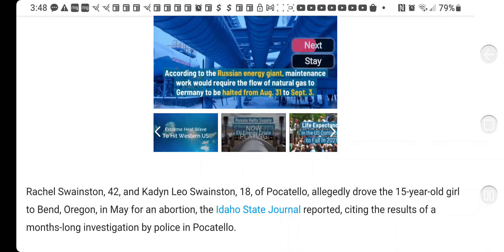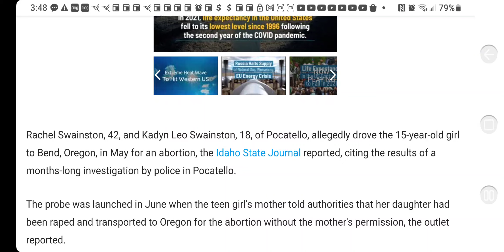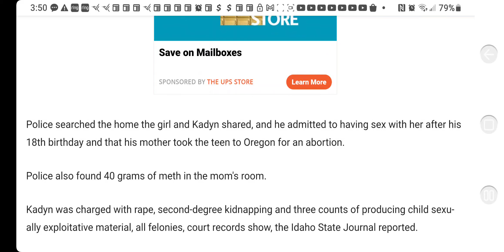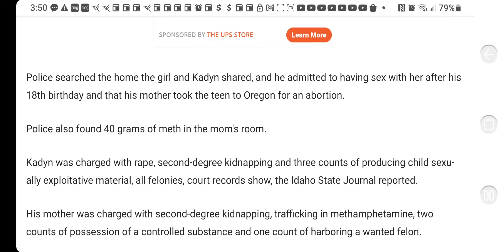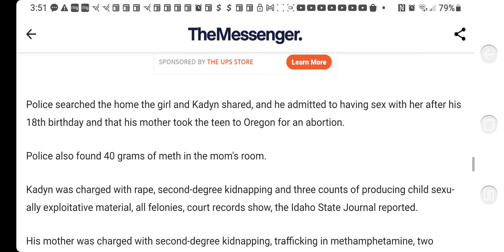Kadyn Swainston & Rachael Swainston felony Kidnapping took Girl He Raped Out of State for Abortion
‎@Rebuke all DEVILS Radio 107.7   ‎@#1 Israelites News Network {OFFICIAL PAGE}  ‎@Rebuke ALL Devils Radio